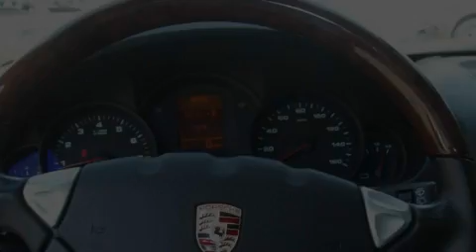Used 2006 Porsche Cayenne Nashville TN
We are proud to present this 2006 Porsche Cayenne.

 Year: 2006
 Make: Porsche
 Model: Cayenne
 Engine: 3.2L V-6cyl
 Trans.: Automatic
 Exterior: Gray
 Miles: 47,598
 Interior: Black

 Preowned 2006 Porsche Cayenne Nashville TN